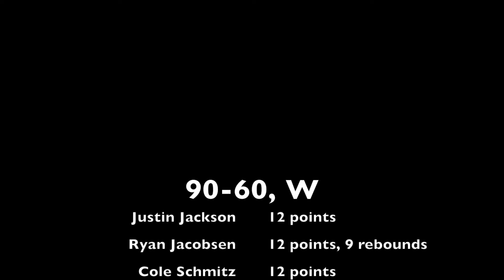UChicago Men's Basketball at Wheaton (11/28/18)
The UChicago Maroons came out on top, 90-60.